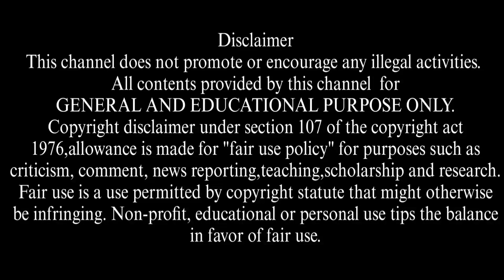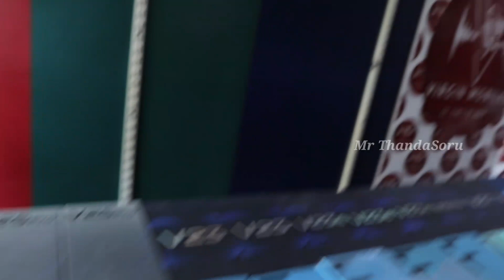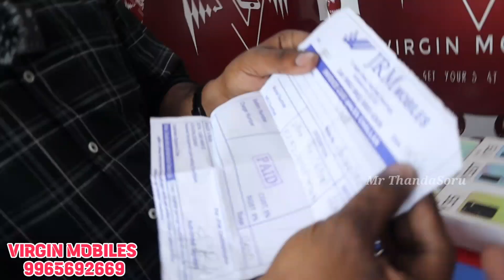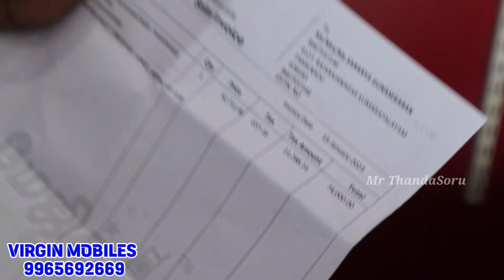💥🤯 அவசரப்பட்டு MOBILE வெளிய வாங்கிராதீங்க⁉️ | New Used Mobiles @ Low Price | Virgin Mobiles erode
💥🤯 அவசரப்பட்டு வெளிய வாங்கிராதீங்க⁉️ | New Used Mobiles @ Low Price | Virgin Mobiles erode

We reply within minutes

*TO VISIT  US PLEASE FOLLOW THE LOCATION*📍
Virgin mobiles erode

*OUR ADDRESS*
002, 1ST FLOOR, LOVELY TAILOR UPSTAIRS, THIRUNAGAR COLONY, ERODE-638003

(Mr ThandaSoru)